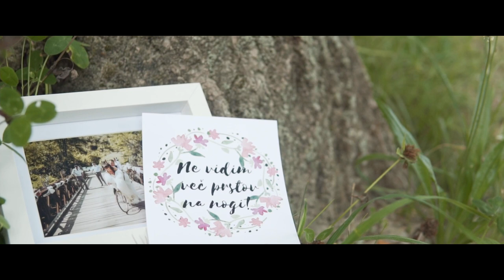Cinematic Pregnancy Announcement Video | Iris + Tadej